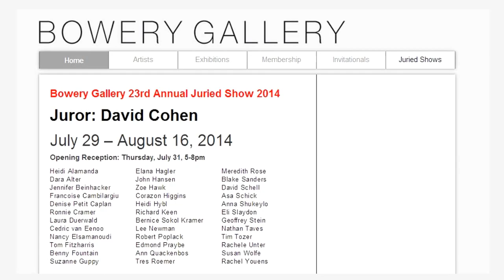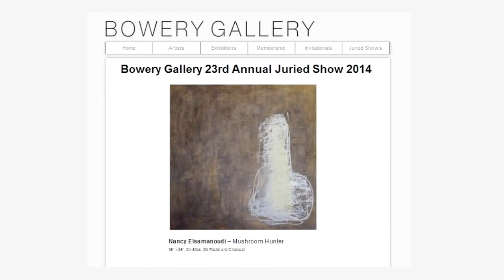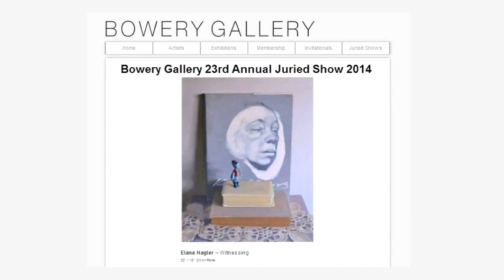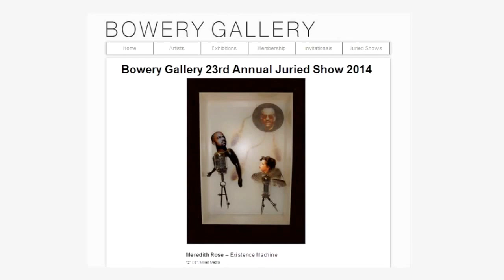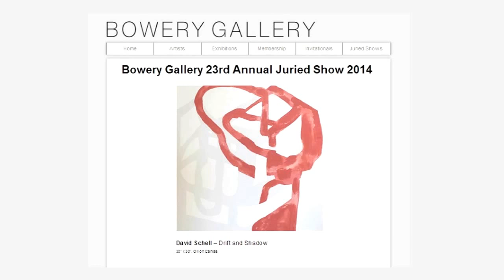BOWERY GALLERY - 23rd Annual Juried Show 2014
Juror: David Cohen
July 29 – August 16, 2014
Opening Reception: Thursday, July 31, 5-8pm

Heidi Alamanda
Dara Alter
Jennifer Beinhacker
Francoise Cambilargiu
Denise Petit Caplan
Ronnie Cramer
Laura Duerwald
Cedric van Eenoo
Nancy Elsamanoudi
Tom Fitzharris
Benny Fountain
Suzanne GuppyElana Hagler
John Hansen
Zoe Hawk
Corazon Higgins
Heidi Hybl
Richard Keen
Bernice Sokol Kramer
Lee Newman
Robert Poplack
Edmond Praybe
Ann Quackenbos
Tres Roemer Meredith Rose
Blake Sanders
David Schell
Asa Schick
Anna Shukeylo
Eli Slaydon
Geoffrey Stein
Nathan Taves
Tim Tozer
Rachele Unter
Susan Wolfe
Rachel Youens